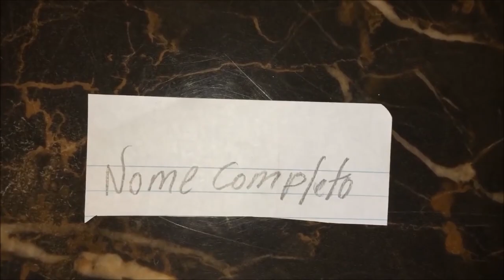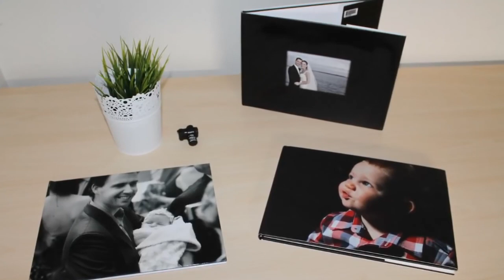Descubra Suas Respostas Com o Tarot Responde 🔮 | Previsões Diárias e Interativas